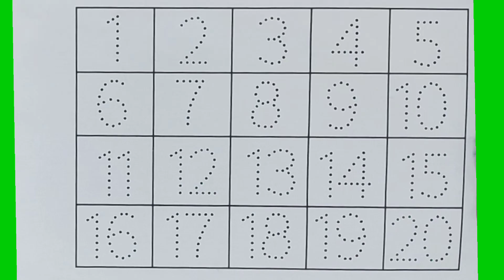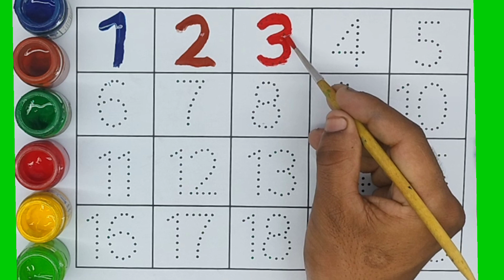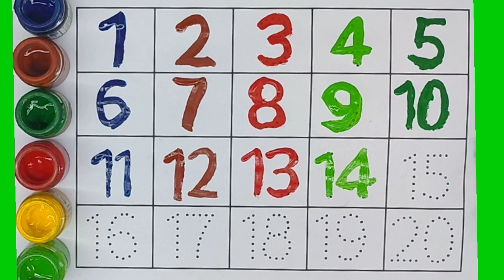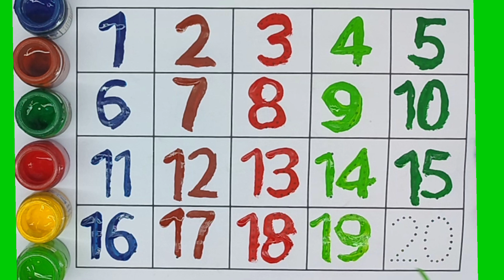ABCD Alphabets and numbers counting 123.Shapes for kids and Toddlers.ABC English for Kids.